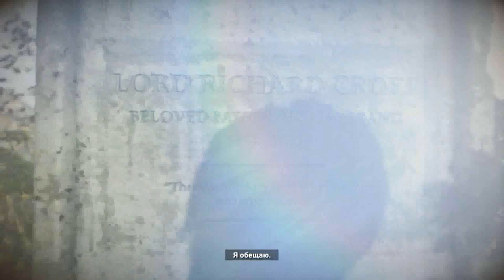Прохождение Rise of the Tomb Raider #14 Спасение